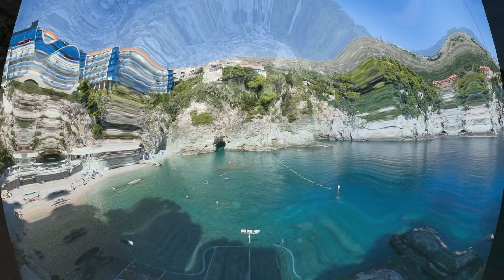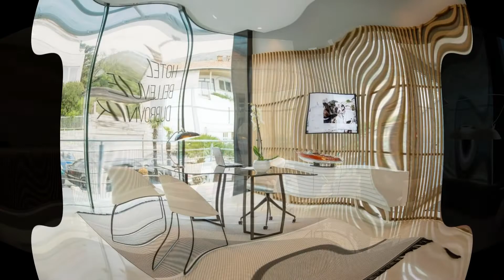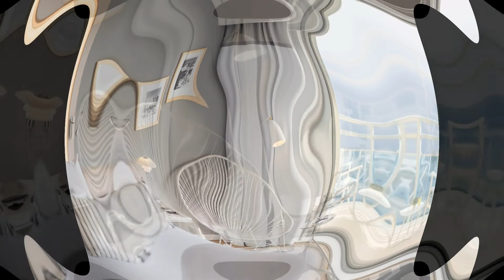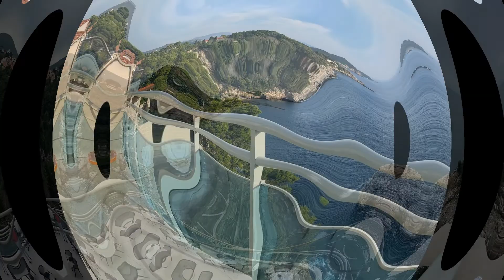Hotel Bellevue Dubrovnik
The best photos of the hotel "Hotel Bellevue Dubrovnik", Croatia